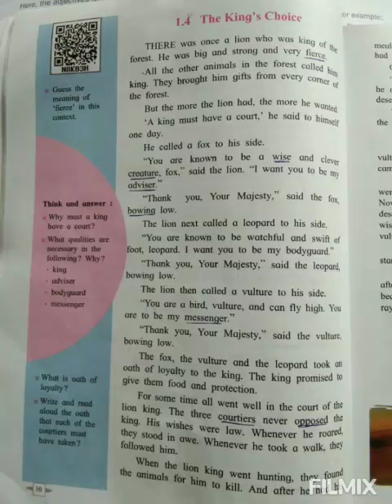English lesson 1.4- The King's Choice( reading part2)